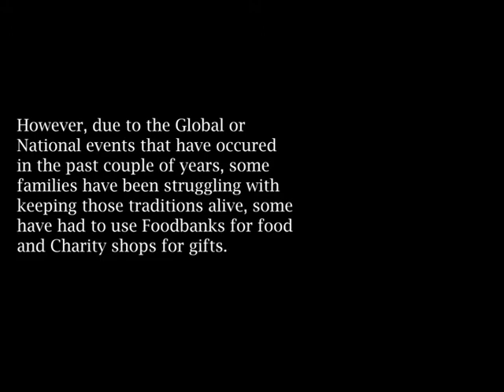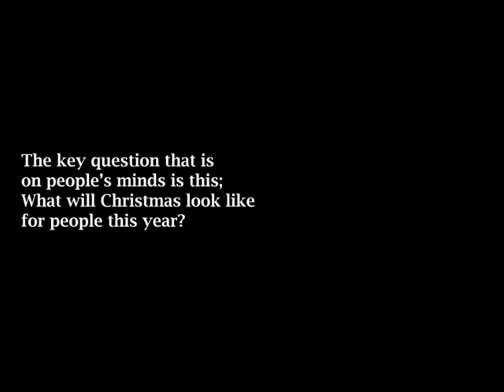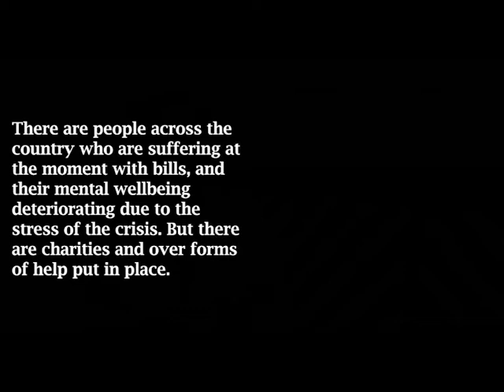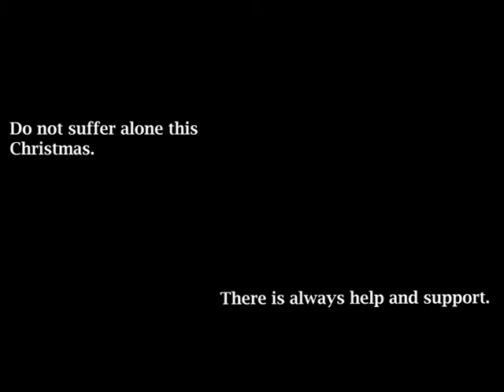The Cost of Living Documentary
For West Notts College